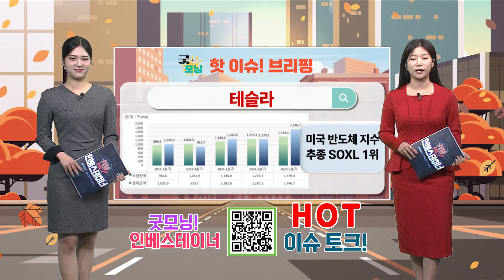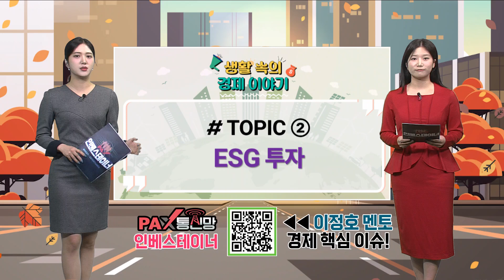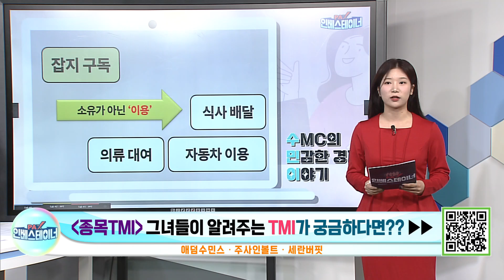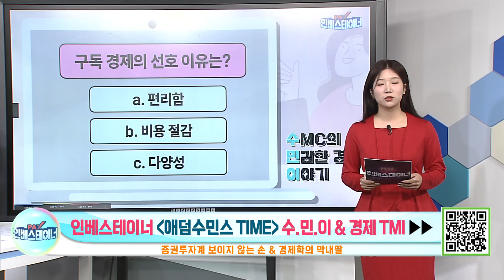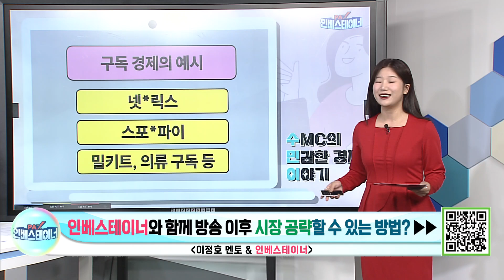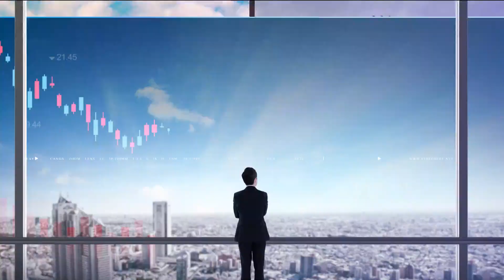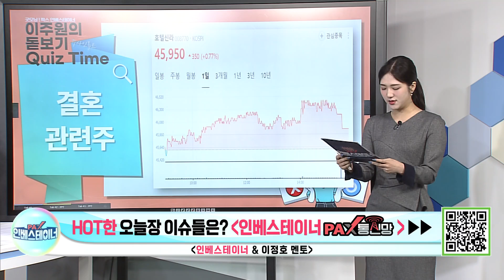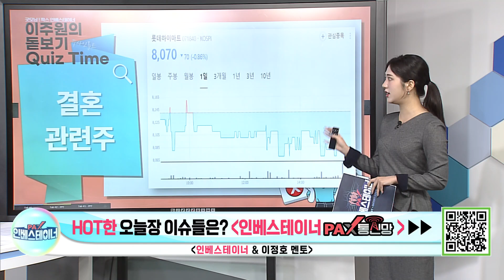반도체 업종 상승 조짐! 삼성전자 VS SK하이닉스, 마지막에 웃을 승자는?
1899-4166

★ 인베스테이너 시청자 참여 게시판!

PAX 인베스테이너 매주 08:30 ~ 09:20